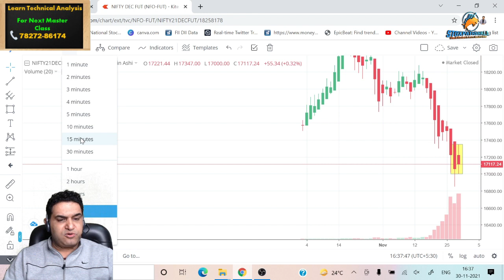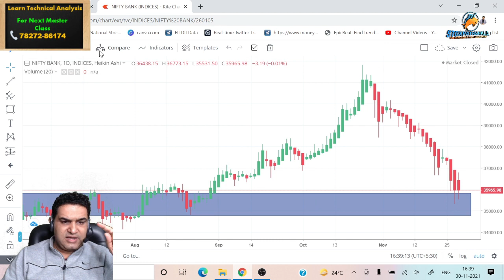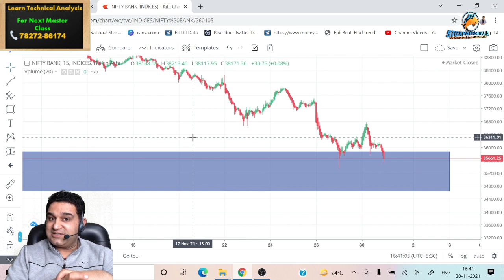Important Trading Levels for Tomorrow |POST MARKET ANALYSIS BY VIPUL KAUSHIKK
About  Me:-